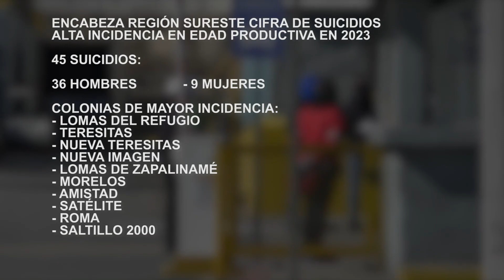Estrés laboral detona suicidios; padecen obreros por largas jornadas